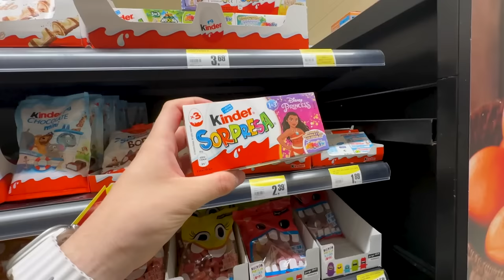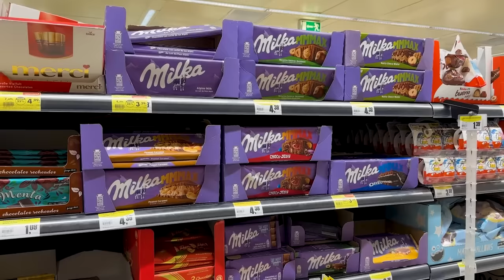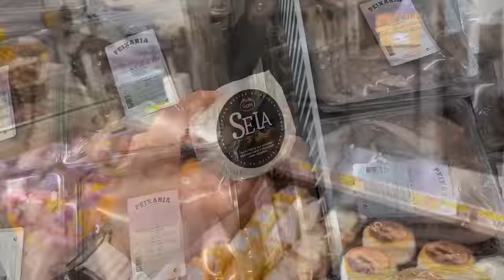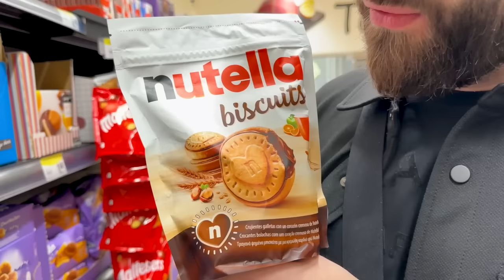NOSSA PRIMEIRA COMPRA NO MERCADO MAIS BARATO DE PORTUGAL: OLHA O QUE ACONTECEU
Essa é a nossa primeira compra no mercado em Portugal. Viemos para Europa para viajar todo o continente e dessa vez estamos em Porto em Portugal e mostramos como é o mercado mais barato de Portugal e isso aconteceu..